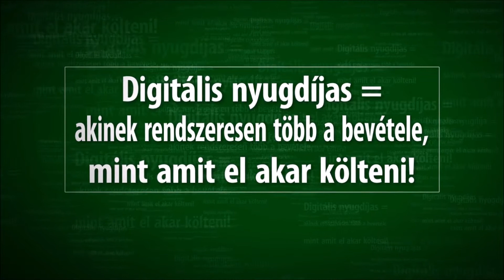MLM tények, és hazugságok. Második videó.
Csak akkor nézd meg, ha elszántad magad a havi 10 ezer dolláros bevétel megteremtésére!
Lehet, hogy a videó megnézése után elszaladsz, és vissza se jössz többé, de lehet, hogy végre megcsinálod a saját sikeredet!
Ebben a videóban minden, eddig szent tehénnek tartott "arany szabályt" fogok felfordítani!